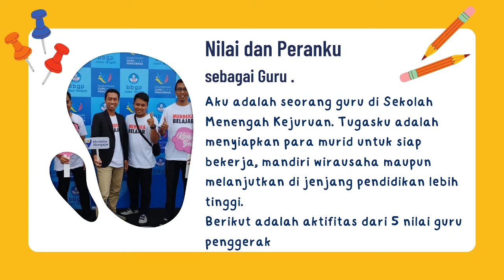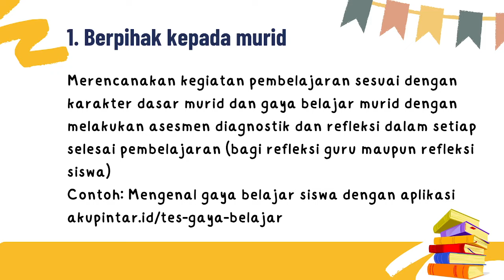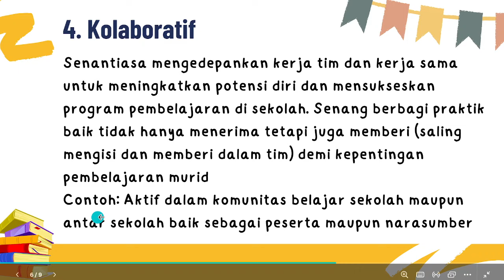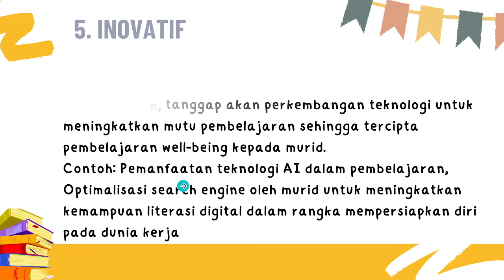VIDEO CGP DEMONSTRASI KONTEKSTUAL MODUL 1.2 NILAI DAN PERAN GURU PENGGERAK MENGGUNAKAN CANVA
TUGAS CGP DEMONSTRASI KONTEKSTUAL MODUL 1.2 NILAI DAN PERAN GURU PENGGERAK MENGGUNAKAN CANVA